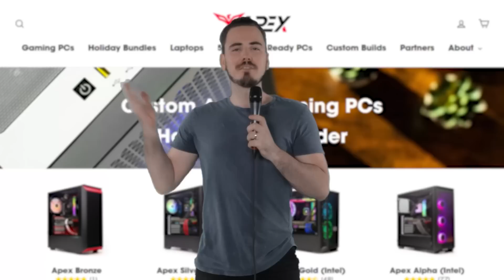Bungie made this Sidearm a Hand Cannon lol